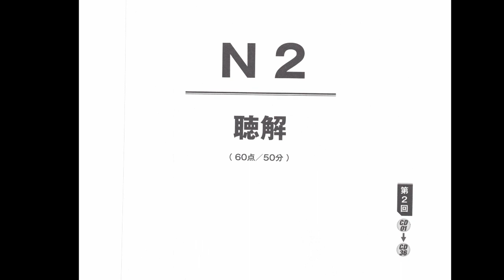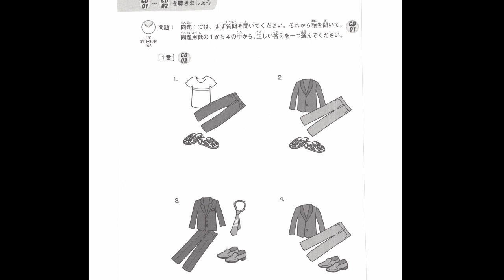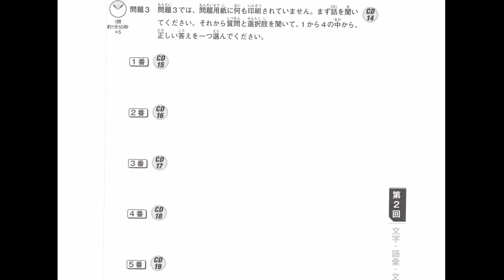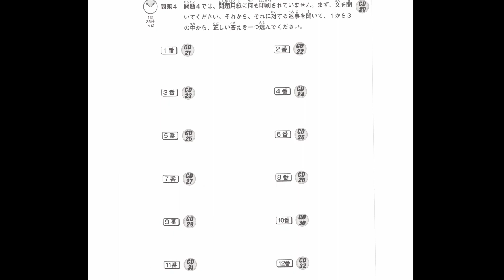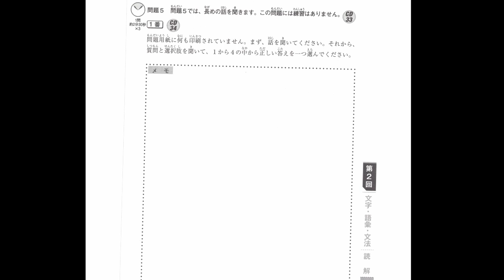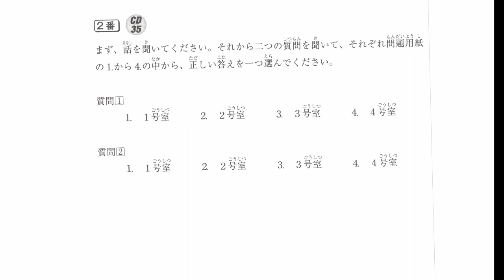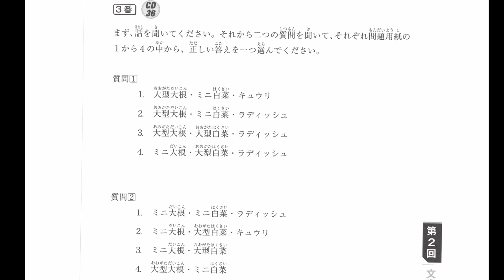【share2u168】 聴解 N2 part 2 Moshi Taisaku